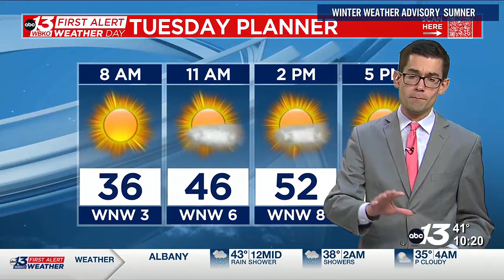Snow chances dwindling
We are seeing a little bit of snow out there, but just a dusting possible for areas well east of I-65.